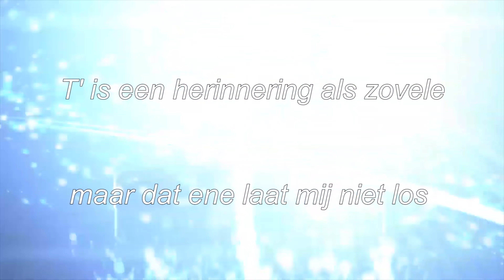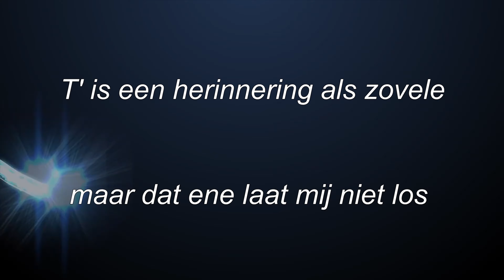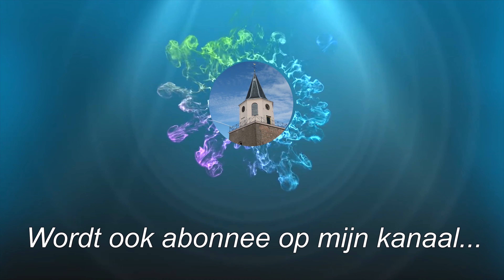# 2021 # T 'is een herinnering als zovele Rensenpark Jaguars & Tijgers